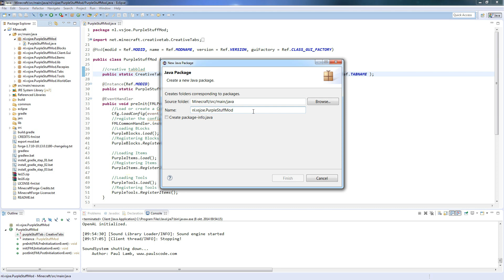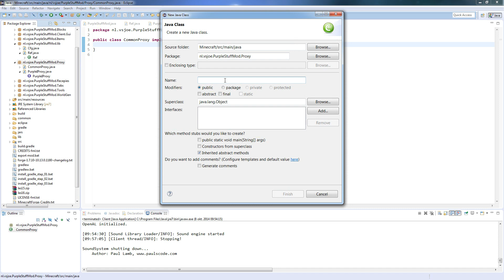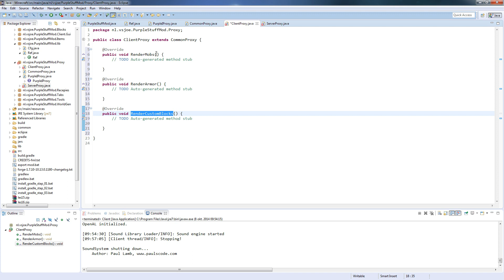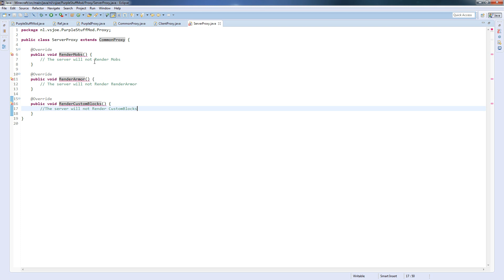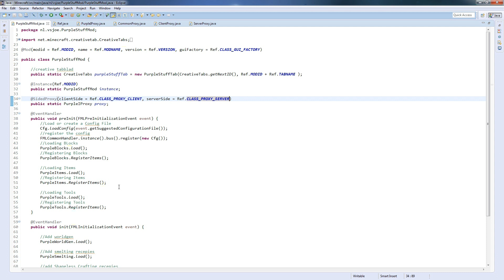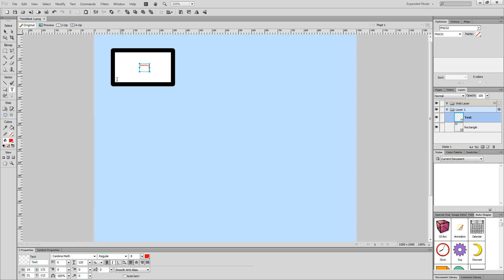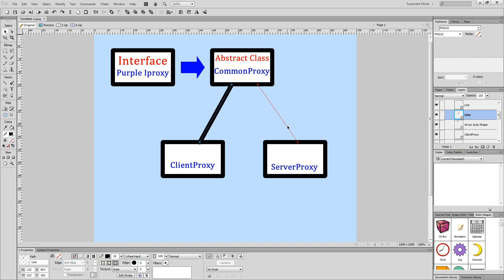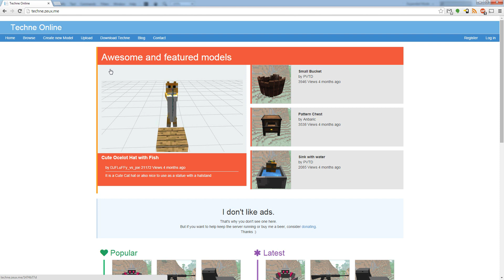Hoe Maak ik een Minecraft mod Deel 17 (1.7.10) Proxies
Ik leer je in deze les hoe je proxy Classes maakt.

Proxy classes zorgen ervoor dat er op de server en de client andere Codes kunnen worden uitgevoerd

Heb je suggesties of Ideeën voor de serie of heb je problemen met jou mod?

De Les bestanden kan je via de onderstaande link downloaden voor als het fout gaat of als je gewoon lui bent :P

De Techne editor kan je downloaden op de website van Techne.Zeux